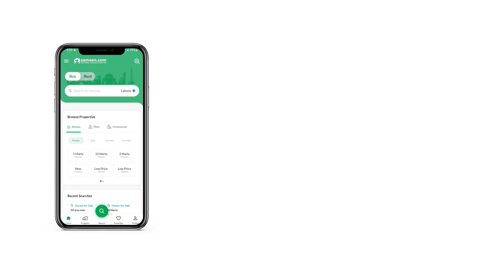7 MARLA HOUSE FOR SALE IN PHASE 8 BAHRIA TOWN RAWALPINDI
7 Marla Brand New house is up for sale in Bahria Town Rawalpindi. This house has the following features:

5 Bedrooms
5 Bathrooms
T. V Lounge
Drawing Room
Servant Room
Terrace
Car Parking

We are experts in selling and purchasing houses in Bahria Town Rawalpindi. We also have a lot more options for sale in Bahria Town.